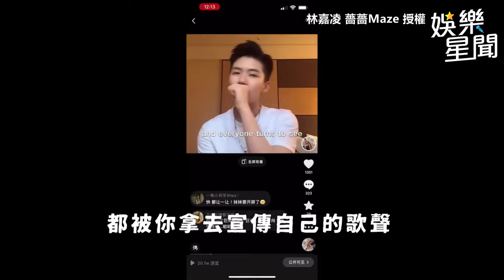薔薔改造親妹妹歪成「親家母」 她一開口網笑到嘿咕：基因強大 ｜@maze0517 ｜三立娛樂星聞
@maze0517  授權